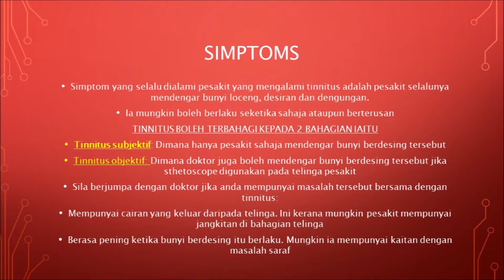Rawatan terbaik telinga berdesing di ipoh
Wong Medical Centre telah menyediakan program pemulihan untuk telinga berdesing. Jika ade sebarang pertanyaan sila hubungi kami di talian 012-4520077 atau 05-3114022